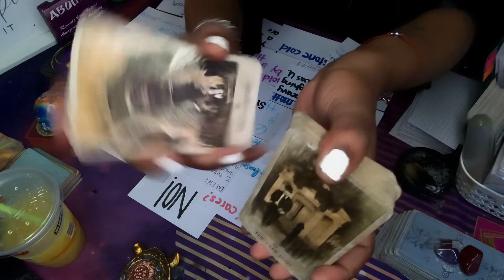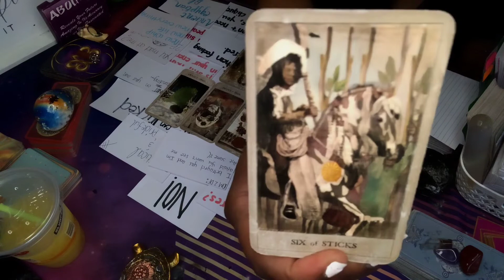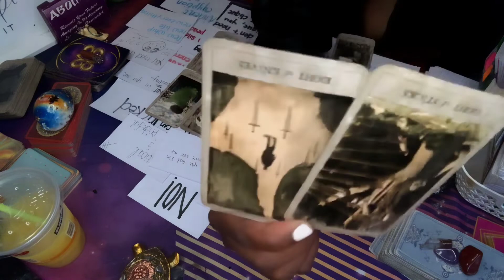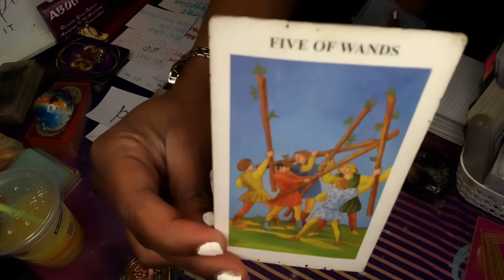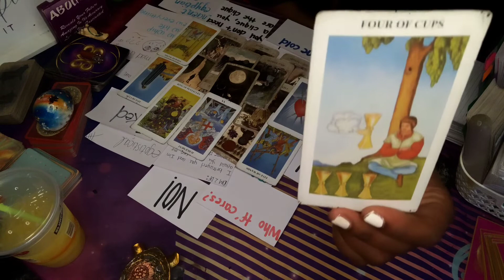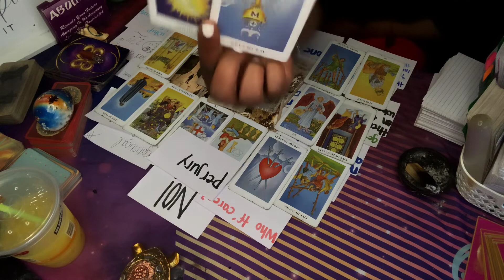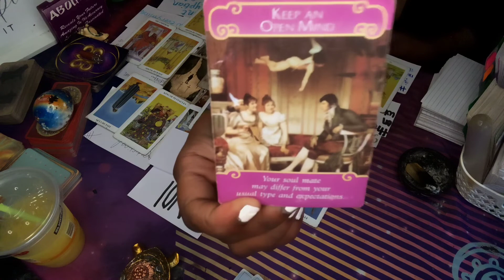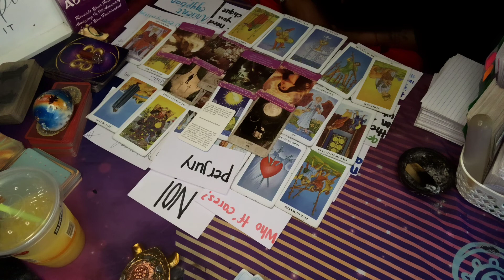Pt (2) Heavy On The 😂 When It Was U, Tricked By The 😈 Now Getting What They Deserve‼️